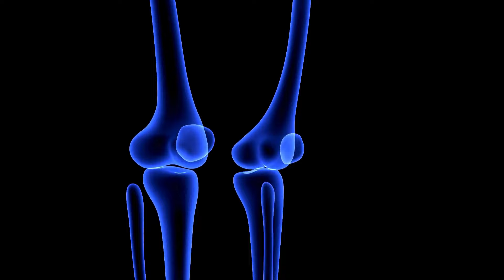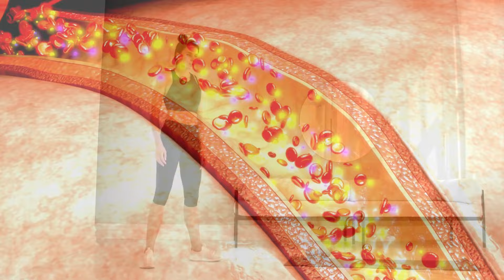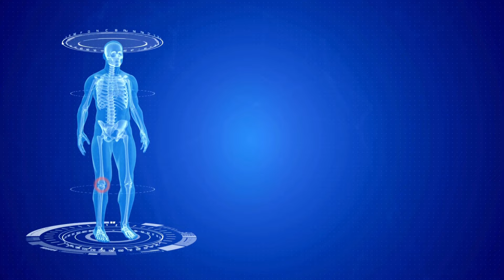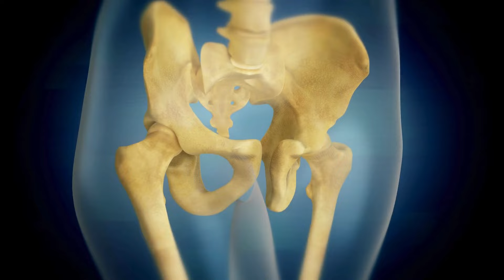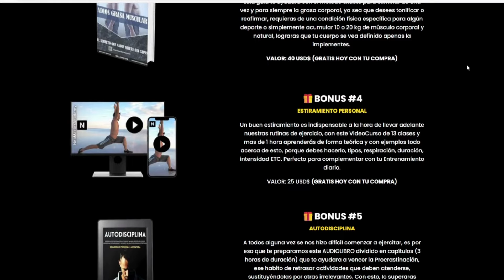🔥5 Ejercicios que Debes Hacer para EVITAR el ENVEJECIMIENTO y GANAR MÚSCULO (después de los 40)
🎁👇 Ingresa a Nuestra Guía Fitness y Esculpe un CUERPO Soñado sin ir al Gimnasio

Si buscas la clave para mantenerte joven y saludable a lo largo del tiempo, has llegado al lugar correcto. En este video, descubrirás los 5 ejercicios esenciales que no solo te ayudarán a evitar el envejecimiento, sino que también te permitirán ganar músculo y mejorar tu bienestar general. ¡No te desconectes antes de conocer el quinto ejercicio, un auténtico juego cambiante que transformará tu rutina de ejercicios!

Ejercicios Clave Anti-Envejecimiento:

Sentadillas: Comenzamos con el ejercicio base, las sentadillas. Más allá de fortalecer músculos grandes eficientemente, las sentadillas contribuyen al funcionamiento saludable de las articulaciones de rodillas, cadera y tobillo. Además, mejoran la densidad ósea y actúan como un impulso para la circulación sanguínea. Aprende la técnica adecuada y realiza 3 series de 10 repeticiones para obtener máximos beneficios.

Plancha: El segundo ejercicio, la plancha, fortalece los músculos centrales y mejora la postura. Sorprendentemente, también actúa como una forma efectiva de meditación, brindando beneficios mentales. Asegúrate de seguir la técnica correcta, con manos separadas al ancho de los hombros y pies al ancho de las caderas. Realiza 3 series de 30 segundos para experimentar sus beneficios completos.

Estocadas: ¿Quién no desea unos glúteos firmes y una espalda sin dolor? Las estocadas van más allá de la estética, trabajan la coordinación, mejoran la postura y aumentan la flexibilidad. Alivian el estrés en los músculos de la espalda y contribuyen a la pérdida de peso. Sigue la técnica correcta y realiza 3 series de 10 repeticiones para aprovechar al máximo este ejercicio.

Flexiones: Nuestro cuarto ejercicio, las flexiones, no solo previenen la sarcopenia, sino que también mejoran la movilidad articular y fortalecen el sistema cardiovascular. Realizarlas de manera regular es esencial para prevenir la pérdida de masa muscular asociada al envejecimiento. Sigue la técnica adecuada y realiza 3 series de 10 repeticiones para obtener beneficios óptimos.

Puente de Glúteos: El quinto y verdadero juego cambiante, el puente de glúteos, va más allá de trabajar los glúteos. Estabiliza la pelvis, reduce el dolor crónico y fortalece músculos clave. Contribuye a la prevención de enfermedades y es crucial en la rehabilitación después de lesiones. Aprende la técnica correcta y realiza 3 series de 10 repeticiones para transformar tu rutina de ejercicios.

Estos 5 ejercicios no solo te mantendrán en forma, sino que también actúan como una defensa efectiva contra el envejecimiento, fortaleciendo tu sistema esquelético y cardiovascular. La consistencia es clave, así que inclúyelos en tu rutina regular y experimenta una mejora sostenida en tu salud y bienestar. No te pierdas la oportunidad de mantenerte joven y activo.  💪🏽🌟

💥 Si quieres lograr un cuerpo sano y fuerte, no te pierdas los siguientes videos 💥

🔰 evita el envejecimiento muscular
🔰 como ganar musculo a los 50 años
🔰 como ganar musculo a los 60 años
🔰 como ganar musculo a los 40
🔰 rutina de ejercicios para ganar masa muscular
🔰 mejores ejercicios para ganar masa muscular
🔰 ejercicios para ganar masa muscular
🔰 ejercicios para ganar masa muscular despues de los 50 años
🔰 ejercicios antiedad
🔰 La INCREÍBLE RAZÓN por la cual NO AUMENTAS MÚSCULO!
🔰 💪 ¡50 y MÁS FUERTE que NUNCA!👨‍⚕️Cómo Ganar MÚSCULO en +50 (sin FÁRMACOS)
🔰 AUMENTA tu MASA MUSCULAR a partir de 50 | Músculos a a partir de los 50 años | Nutrición
🔰 SI SE PUEDE GANAR MASA MUSCULAR DESPUÉS DE LOS 50 AÑOS!
🔰 7 ALIMENTOS PARA GANAR MÚSCULO DESPUÉS DE LOS 50
🔰 ¿CÓMO GANAR MASA MUSCULAR DESPUÉS DE LOS 50?
🔰 ¡REVELADO! CÓMO GANAR MASA MUSCULAR después de los 50 AÑOS| SARCOPENIA MORTAL